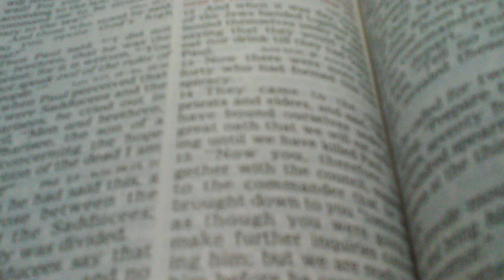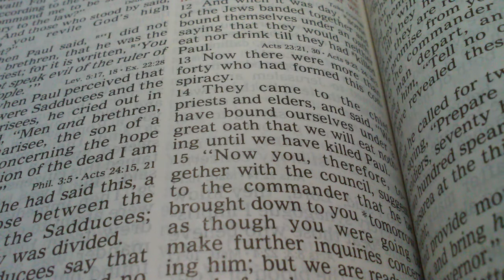Acts (chapter 23)